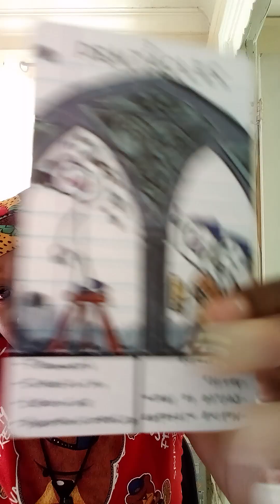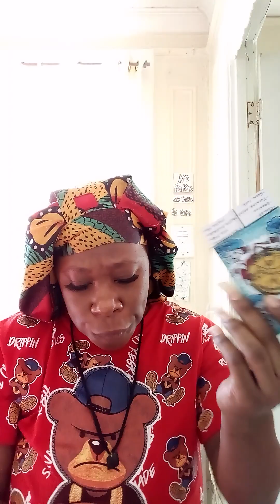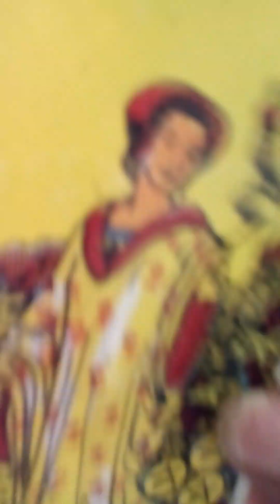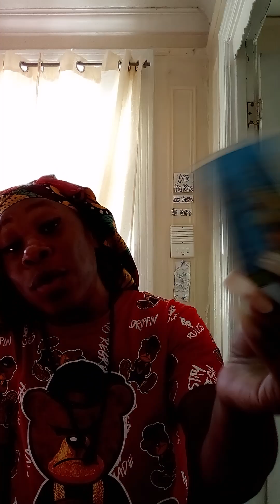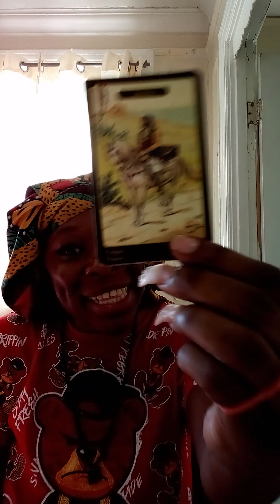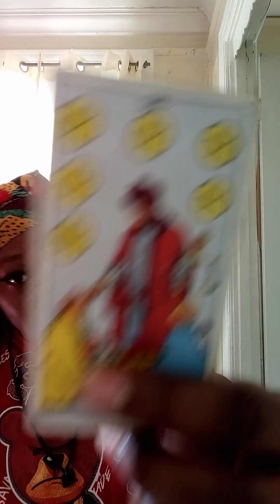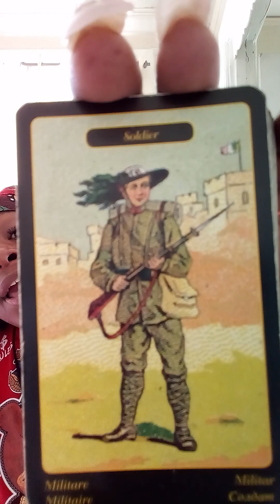Universe is blocking. KARMIC wants US in Poverty Access denied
I go by the name of Spiritual Grenade. Reading are timeless wherever your at on your timeline. Please take what resonate and if it do not apply let it fly. Entertainment purposes only